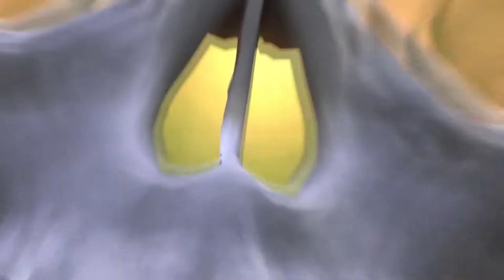JUST CAUSE 4: (EPISODE #1) -THE RETURN OF RICO RODRIGUEZ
RICO RODRIGUEZ IS BACK !